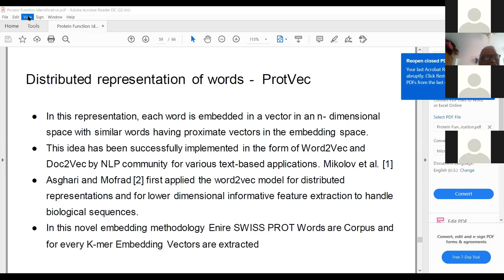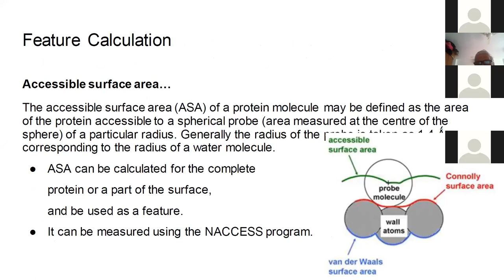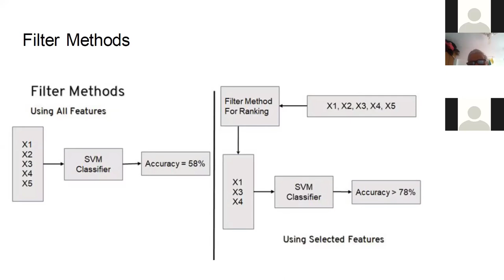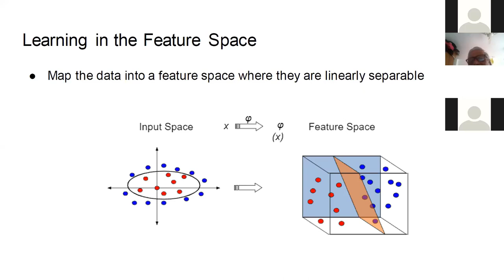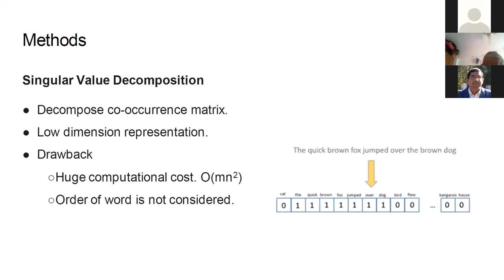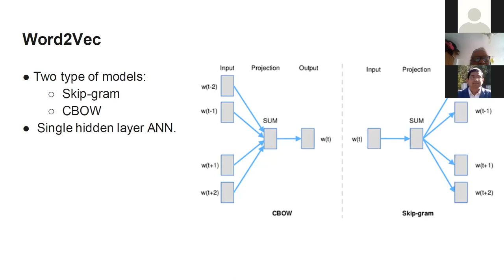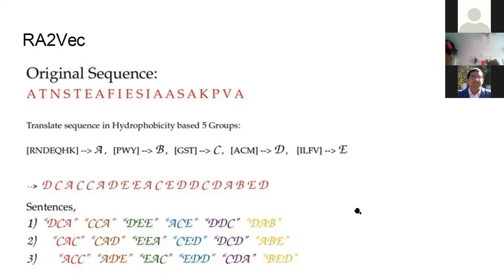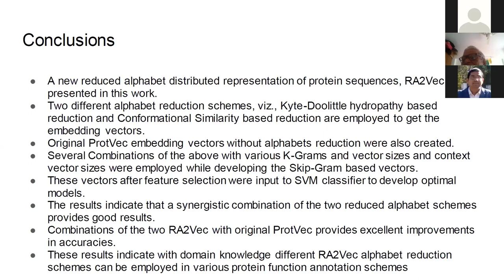Applications of Machine Learning in Protein Function Identification by Jayaraman K V. Keynote 2